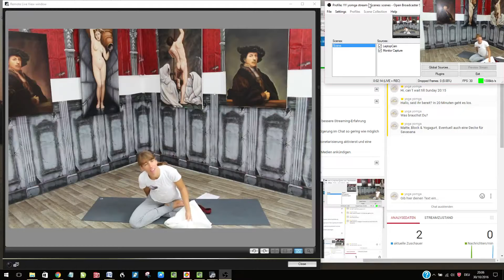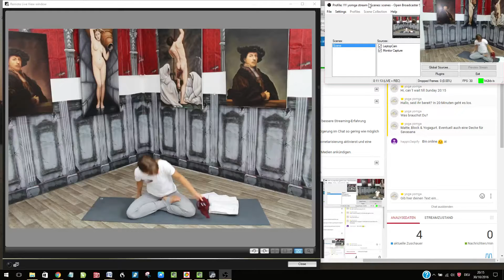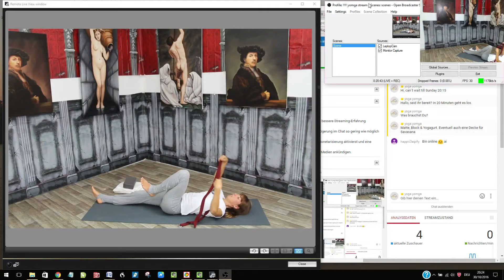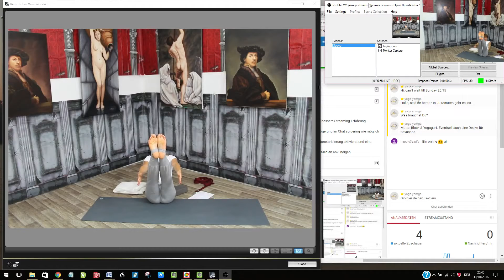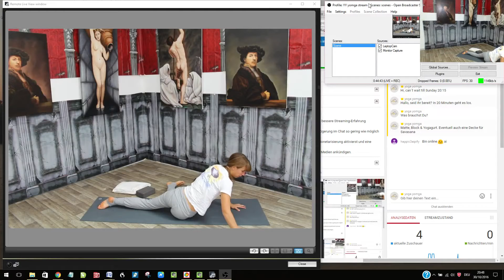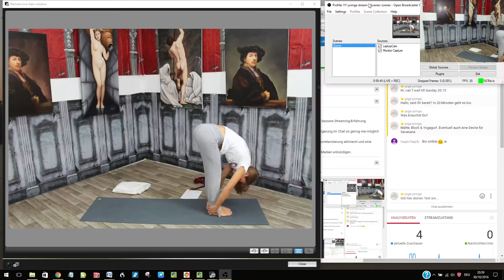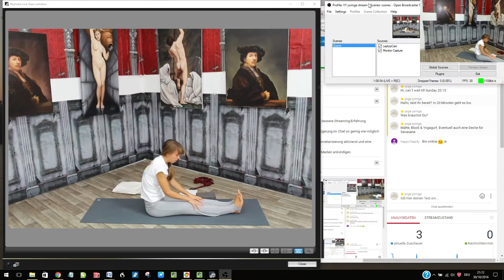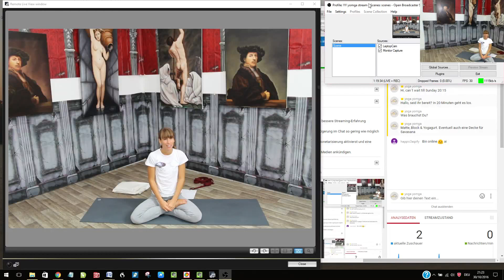yoga livestream 30 oct. 2016 mit Entspannungs Musik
Yoga entspannung im livestream.
Yoga ist eine Unterstützung, zu der sowohl geistige als auch körperliche Übungen gehören. Die Quelle des Yoga liegen in Indien. Meine Yoga-Übungen trainieren Kraft, Flexibilität und Gleichgewicht. ABER auch Tiefenentspannung, Atemübungen und Meditation. Mein Ziel beim Yoga ist es, deinen Körper, Geist, Seele und Atem in Einklang zu bringen und dadurch mehr innere Gelassenheit zu erreichen. Die beruhigende und ausgleichende Wirkung des dieser Stunde ist ideal für dich.